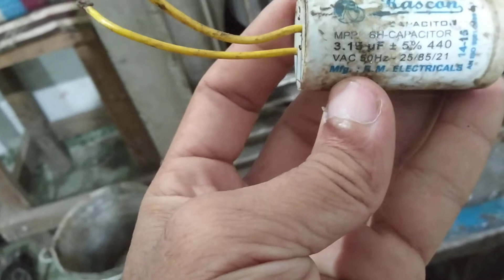Cooler ki lat lgane ke bad - Awaj band - Check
jb lat lga di uske bad ka scene